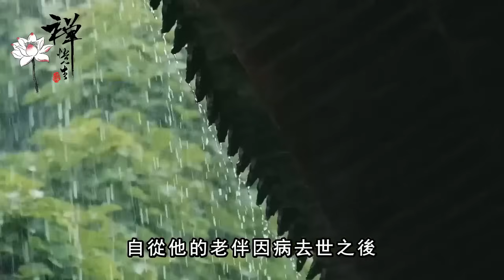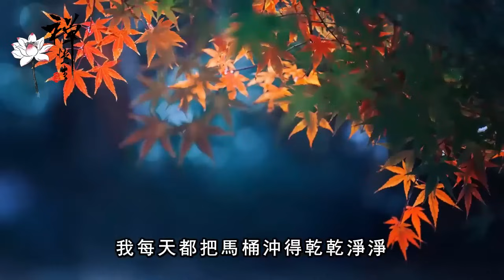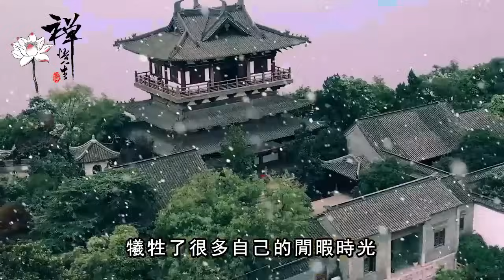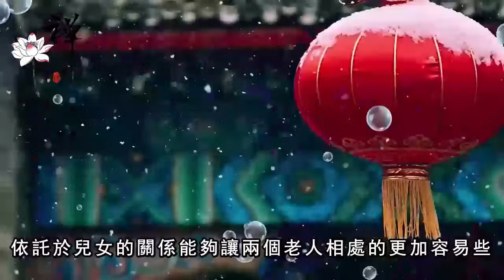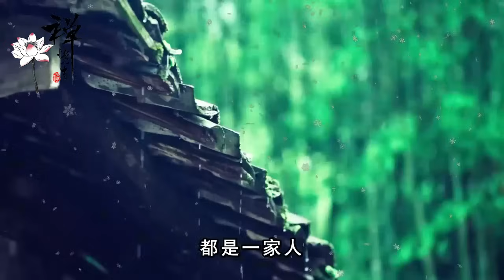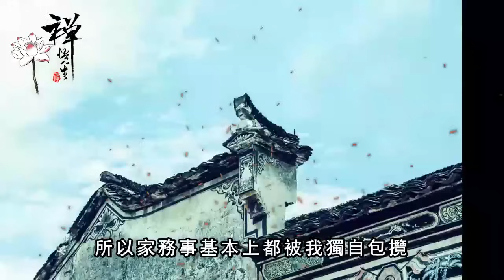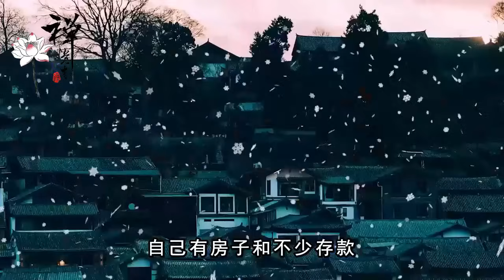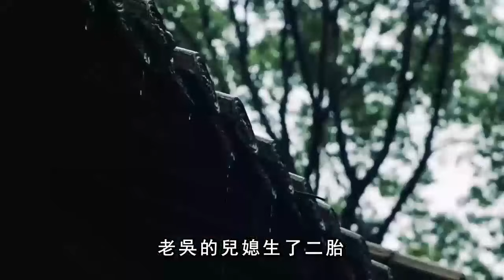七旬大爺哭訴：在兒女家各住一回，我才看清晚年能依靠誰｜禪語點悟